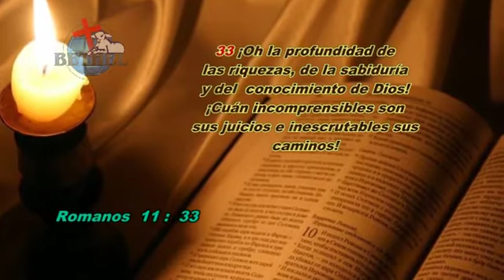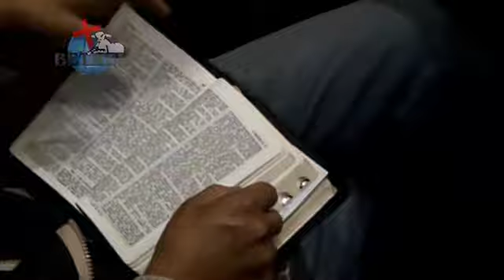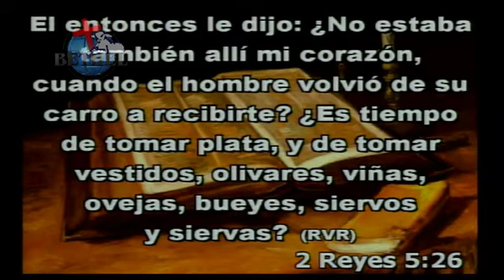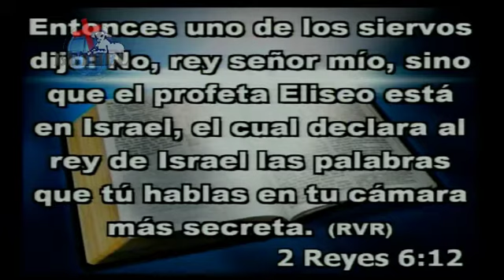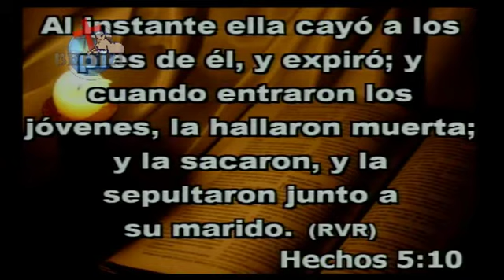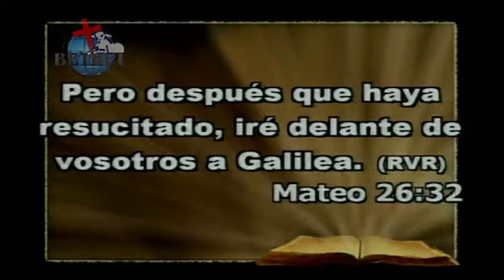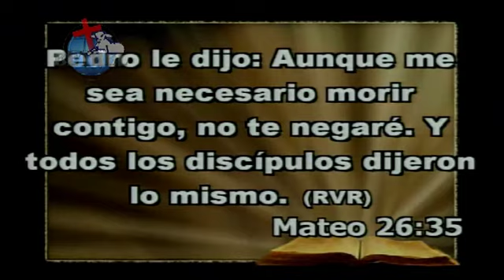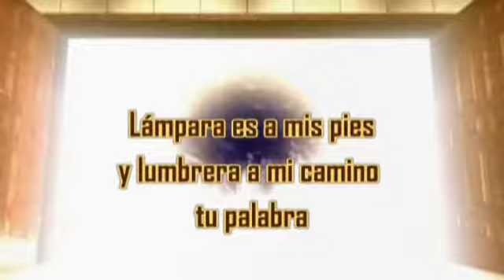72 El Don del Conocimiento | Ptr. Mario Lima Vacaflor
Este fue un mensaje producido por la Iglesia del Movimiento Misionero Mundial de Cochabamba Bolivia y Bethel Producciones.